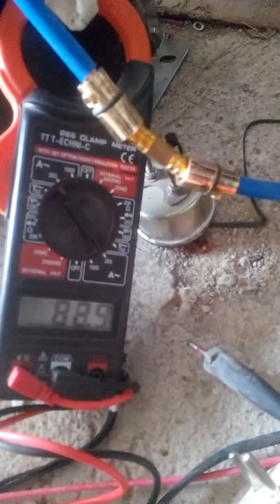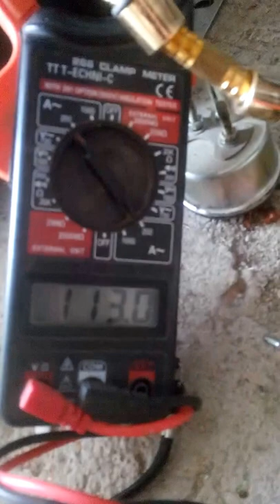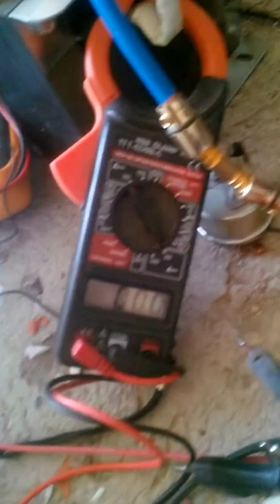hydrogen flame cell.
hydrogen gas generate